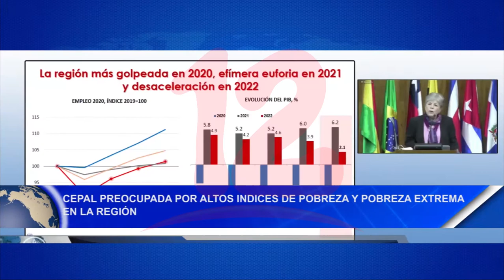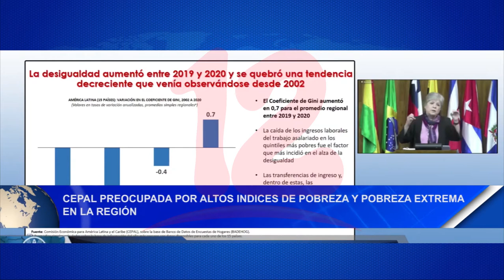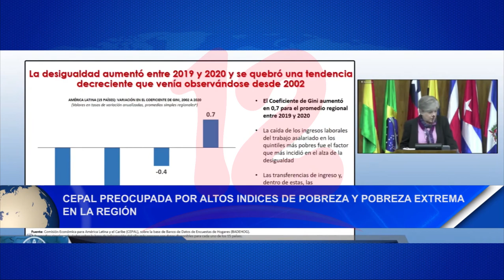CEPAL preocupada por altos índices de pobreza y pobreza extrema en la región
Noticias12Nicaragua CEPAL preocupada por altos índices de pobreza y pobreza extrema en la región